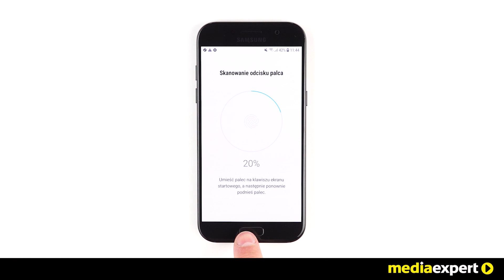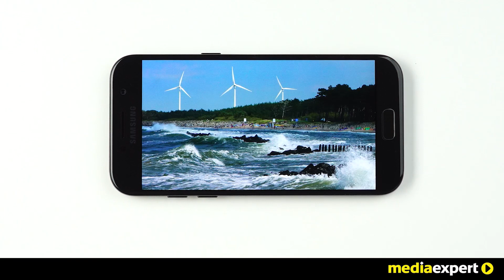Smartfon SAMSUNG Galaxy A5 2017 SM-A520F Black Sky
Nowy Galaxy A5 2017 zachwyci Cię elegancją i wzornictwem klasy Premium. Obudowa wykonana została z luksusowego metalu i szkła, co sprawia, że doskonale leży w dłoni. Galaxy A5 2017 jest dostępny w modnych kolorach pasujących do Twojego stylu.